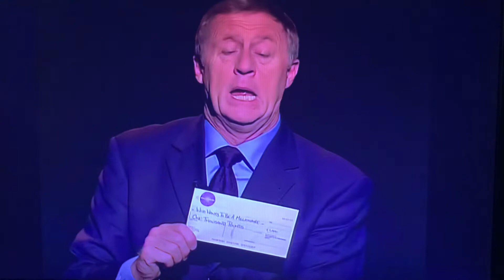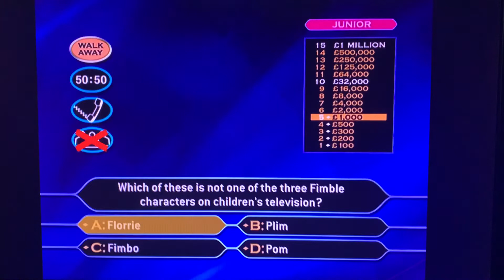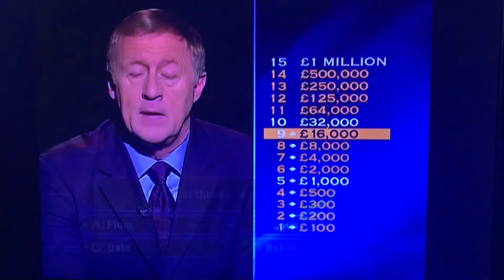Who Wants To Be A Millionaire Family Picture 3rd Edition DVD Game 2 Players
Welcome to Who Wants To Be A Millionaire Family Picture 3rd Edition DVD Game. Hope you guys enjoy watching this!